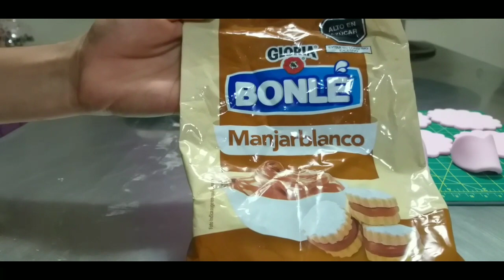cupcakes de bailarina | ideas para personalizar una mesa temática de bailarina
Hola si eres nuevo visitando mi canal te invito a que te suscribas, siempre comparto todo lo que sé con el ùnico afán de que tú también puedas emprender tu propio negocio 😉

Te invito a pasar a mis páginas, y listas de reproducción, así q no lo pienses más y no te pierdas ésta oportunidad gratuita!

GANACHE PARA CLIMA CALUROSO
1 kg. Cobertura bitter.
200 ml. Leche evaporada .